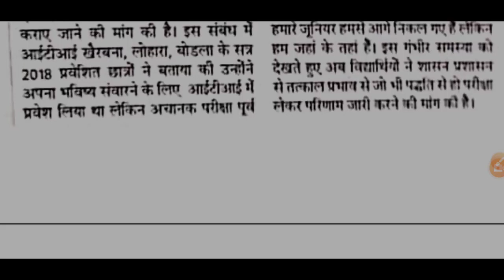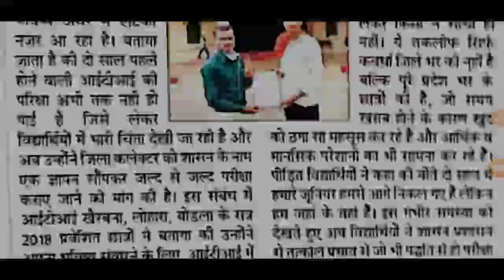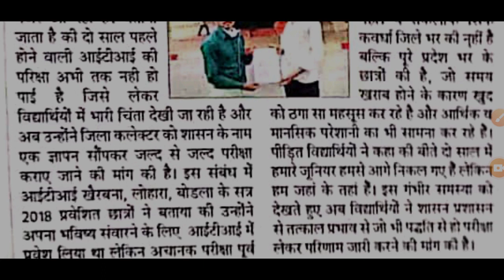iti exam kab hoga 2021 || iti exam 2021 kab hoga admission|| iti exam 2021 kab hoga 2nd year